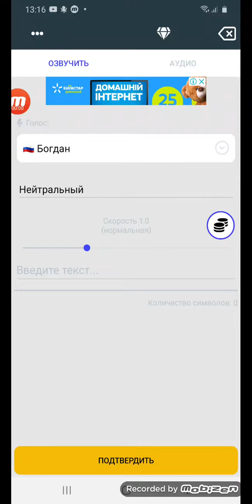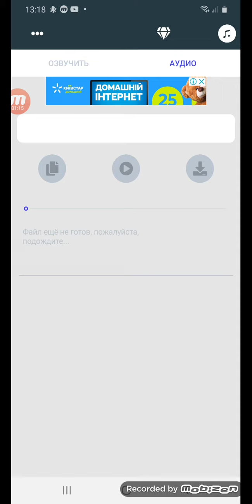Как пользоваться приложением BigVoicy